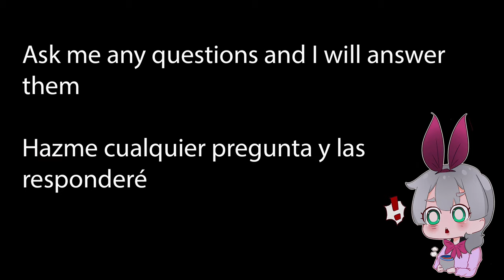『Beat Saber Anime』Doki Doki Literature Club - Your Reality (Miraie Remix)(EXPERT)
Beat Saber Anime Doki Doki Literature Club - Your Reality (Miraie remix)
EXPERT
such a CUTE game right?
Outro Picture: Instagram @seerlight
OC Character: instagram @doodling_at123
Established Cuenca, Ecuador 🇪🇨